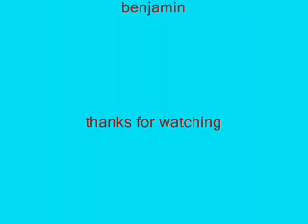battle isle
tons of stickmen get the everloving snot kicked out of them

(I started this a while ago and came back to it)